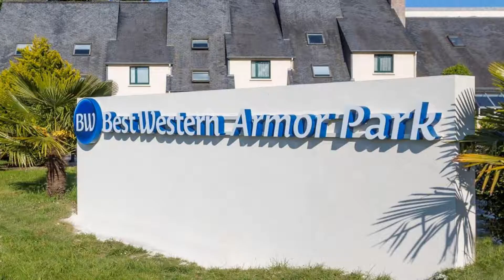Best Western Armor Park Dinan, Dinan, France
About Property:
You're eligible for a Genius discount at Best Western Armor Park Dinan! To save at this property, all you have to do is sign in.
Best Western Armor Park Dinan is located in the suburbs of Dinan, 25 km from Saint-Marlo. Each guest room has a private bathroom, lift access and a flat-screen TV.
The restaurant serves regional cuisine, set menus and a buffet breakfast. Guests can relax with a drink in the ho...
Property Type: Hotel
Address: La Billardais Des Alleux - Route De Ploubalay, 22100 Dinan, France
Searching For
1. Best Western Armor Park Dinan - Dinan - France
2. Best Western Armor Park Dinan - Dinan - France Address
3. Best Western Armor Park Dinan - Dinan - France Rooms
4. Best Western Armor Park Dinan - Dinan - France Amenities
5. Best Western Armor Park Dinan - Dinan - France Offers and Deals
Audio Credit:
Track Title: Subway Dreams
Artist: Dan Henig